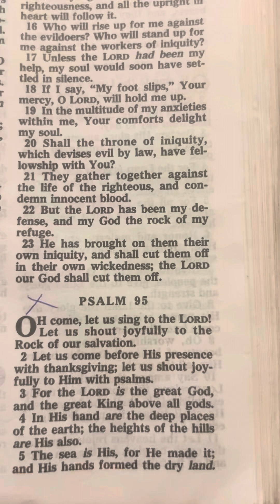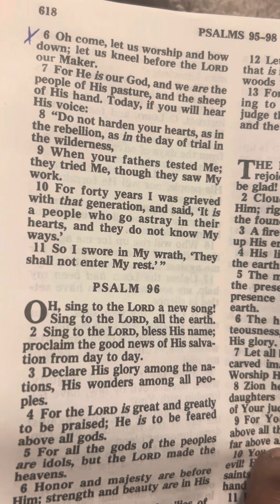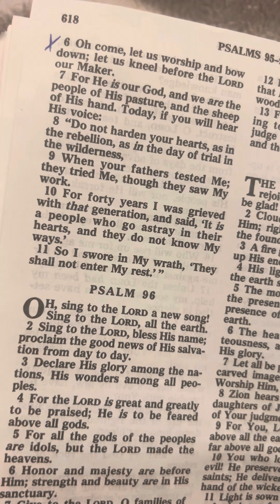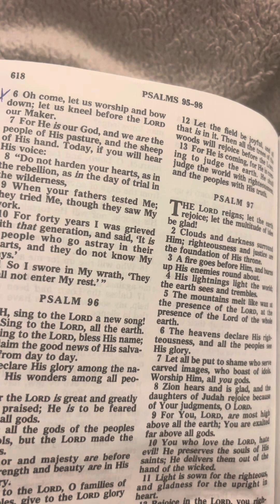God will never give up on you: trust gods timing